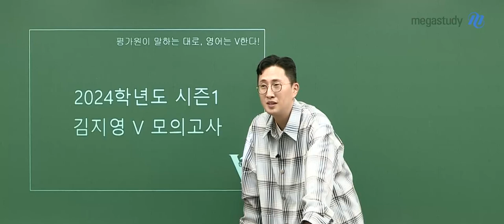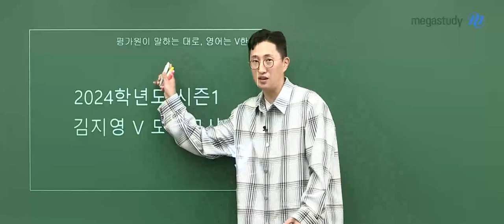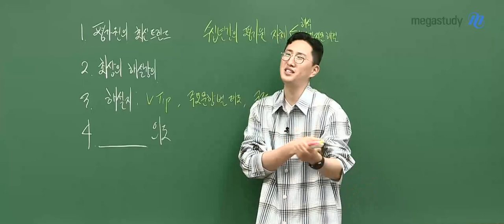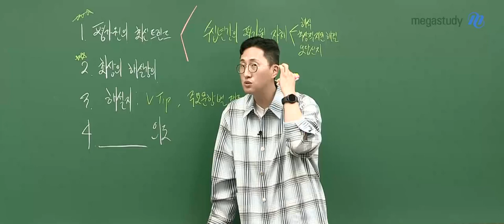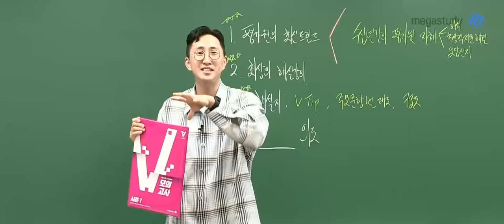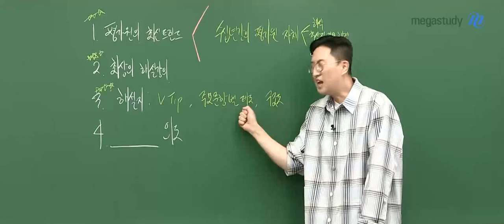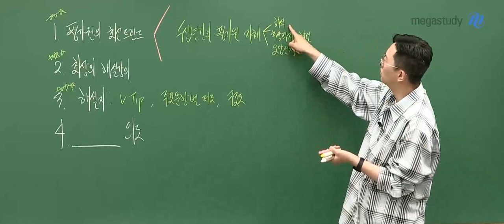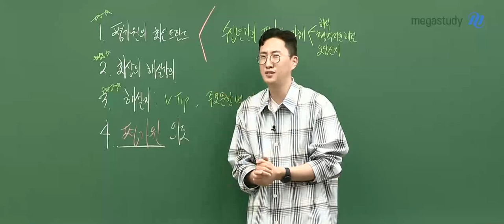[메가스터디] 영어 김지영쌤 - 2024 김지영 V 모의고사 시즌1 OT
영어 김지영 선생님의 2024 김지영 V 모의고사 시즌1 OT 영상입니다.